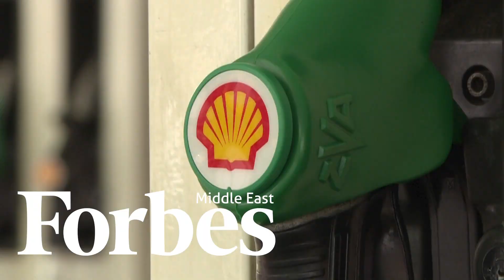Shell Will Use Profits From Russian Oil To Aid Ukraine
Shell announced it will allocate profits from any Russian oil it purchases to a fund dedicated to humanitarian aid for Ukraine.